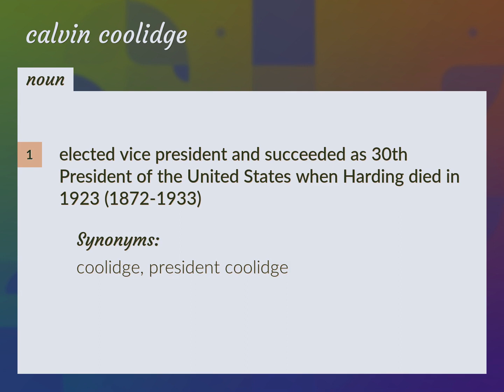Calvin coolidge | meaning of Calvin coolidge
What is CALVIN COOLIDGE meaning?